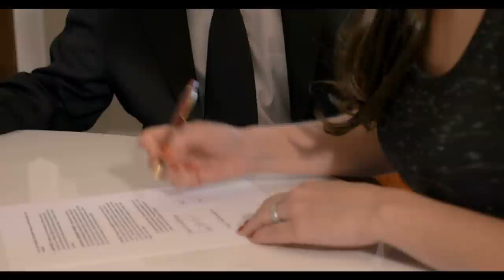The Reason Why The Narcissist Didn't Give You What You Want